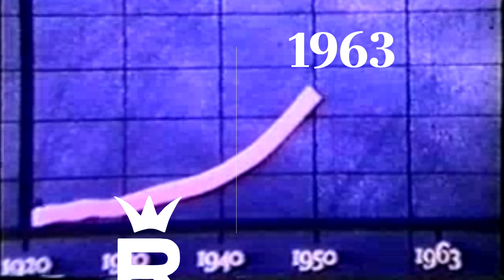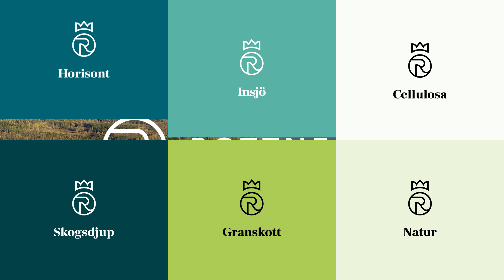Rottneros byter logotyp efter 47 år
Rottneros har tagit ett ytterligare steg för att möta framtiden. I samband med årsstämman den andra maj i värmländska Sunne presenterades företagets nya logotyp. En symbol som tydliggör företagets satsning på klimat- och miljösmarta produkter samt jämställdhet.

I denna film kan du höra mer om hur vi tänkt kring vår nya logotyp.